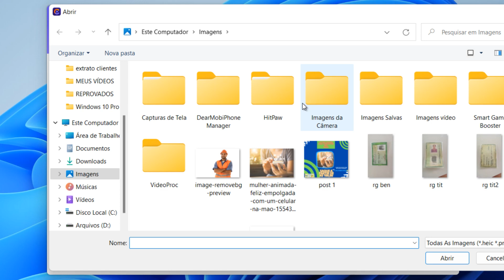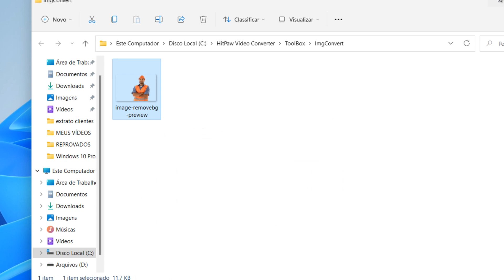Como Converter Imagem&Fotos PNG para JPG, WEBP, TIFF, JPEG e OUTROS de FORMA RÁPIDA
Veja como converter fotos e imagens PNG para qualquer outro formato desejado de forma rápida e prática.
00:00 - Intro
00:41 - Tutorial com HitPaw
01:48 - Tchau
Social Media